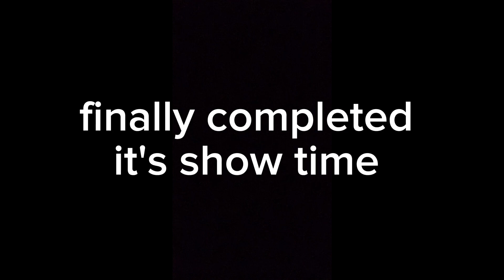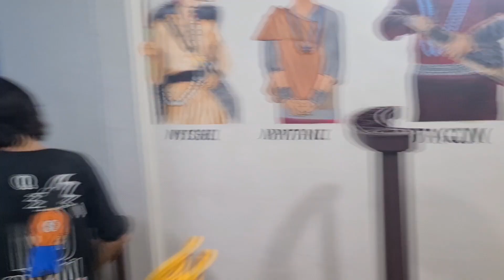Today I went to help my friend magu for paintings || Commission work in restaurant.